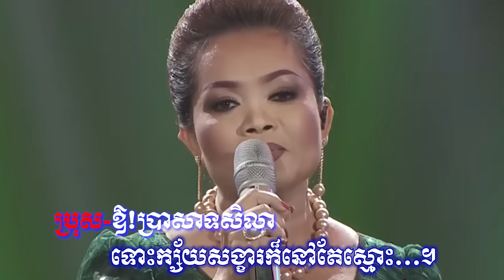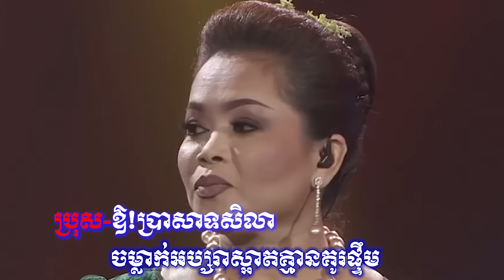ជំនោរស្នេហាផ្កាជីវិត-ណូយ វ៉ាន់ណេត-ហ៊ឹម​ ស៊ីវន - Khmer Song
RHM CD Vol 79
1, អូនស្នេហ៍បង, ហ៊ឹំម ស៊ីវន

2, អាទិទេពស្នេហ៍, ហ៊ឹម ស៊ីវន

3, ជំនោរស្នេហាផ្កាជីវិត, វ៉ាន់ណេត ស៊ីវន

4, ចាំ ១៣ខែ, ហ៊ឹម ស៊ីវន

5, ផ្កាត្របែកព្រៃ, ហ៊ឹំម ស៊ីវន

6, សួនស្នេហ៍, ណូយ វ៉ាន់ណេត

7, ជំនោរថ្នមស្នេហ៍, ហ៊ឹម ស៊ីវន

8, ថ្ងៃស្ងែកបែកគ្នា, ណូយ វ៉ាន់ណេត

9, ទឹកភ្នែកនាងគ, ហ៊ឹម ស៊ីវន

10, ល្វាចេកព្រាត់គូ, ណូយ វ៉ាន់ណេត

11, រូបពីរជីវិតមួយ, វ៉ាន់ណេត ស៊ីវន

12, លាហើយប៉ៃលិន, ហ៊ឹម ស៊ីវន

13, មនុស្សផ្លែល្វា, ណូយ វ៉ាន់ណេត

14, ថ្ងៃស្អែកគង់តែព្រាត់, ហ៊ឹម ស៊ីវន